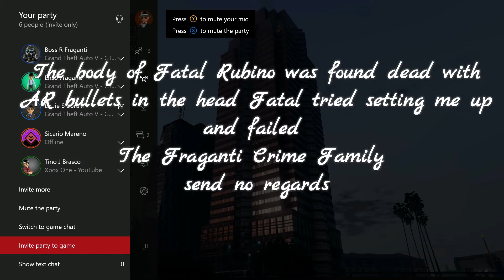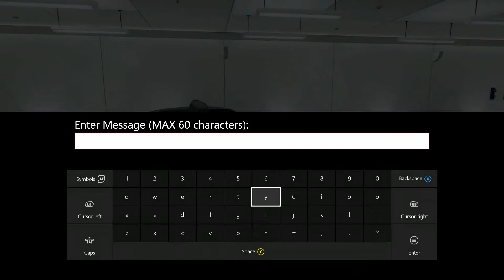Fatal Rubino Assassination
for trying to set me up